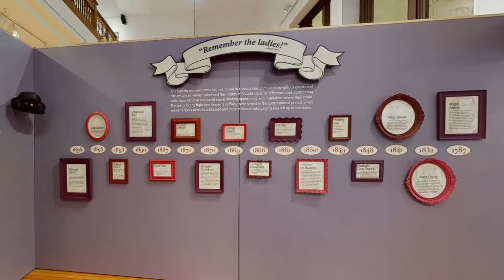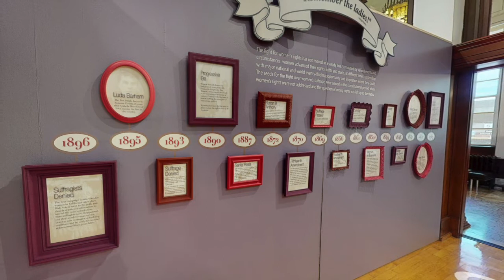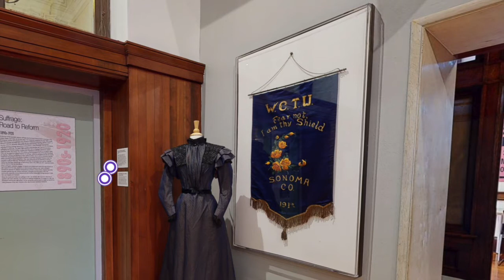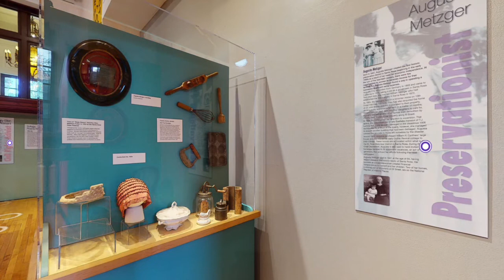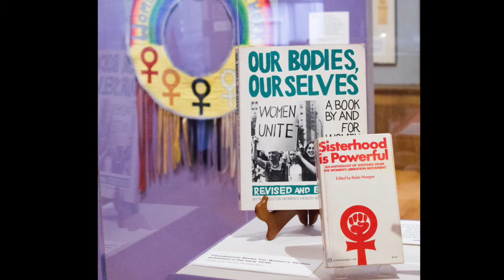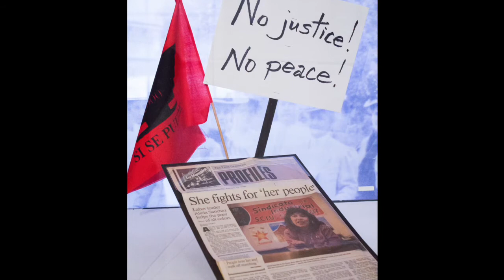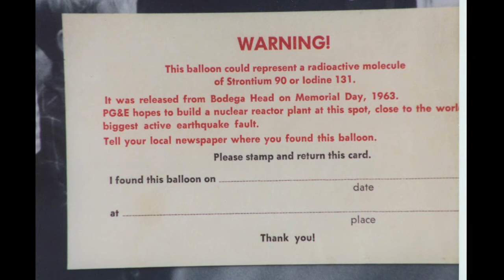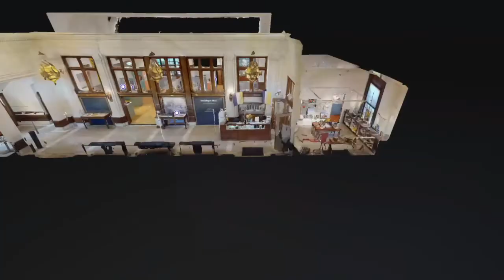Tour of "From Suffrage to # MeToo: Groundbreaking Women in Sonoma County" Exhibition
Eric Stanley (Associate Director, History Curator, and Curator of "From Suffrage to # MeToo") and Megan Kane (Collections Registrar) lead us on a tour of the exhibition "From Suffrage to # MeToo: Groundbreaking Women in Sonoma County. The exhibition commemorates the centennial of the 19th Amendment, giving women the constitutional right to vote.

More about the exhibition, including free access to the virtual experience